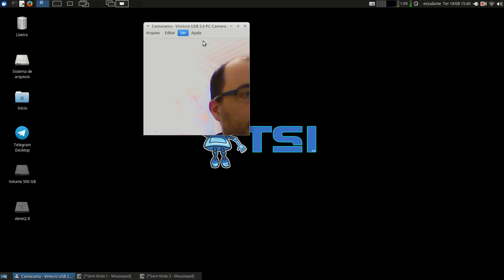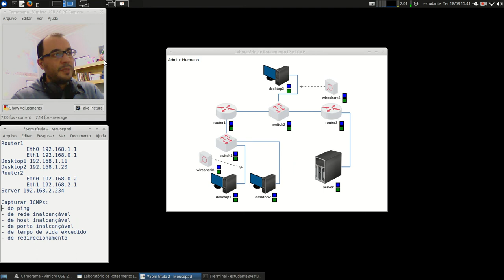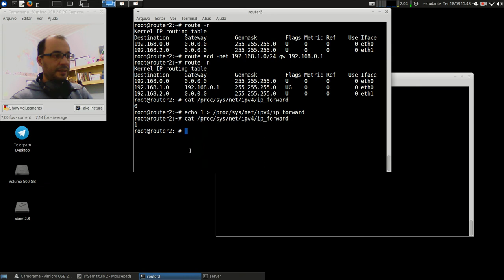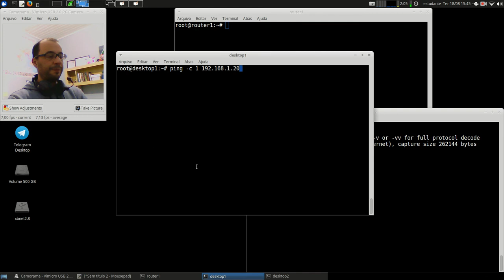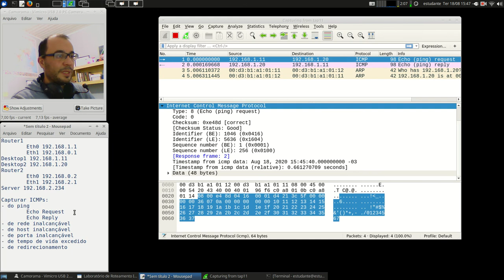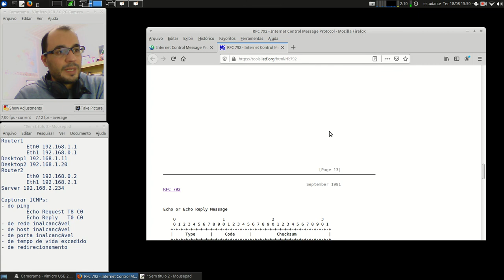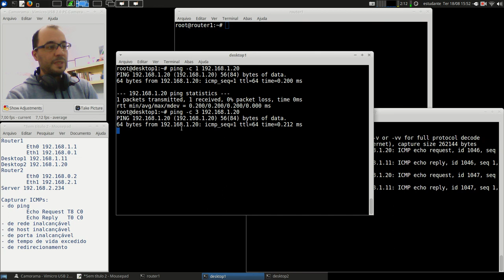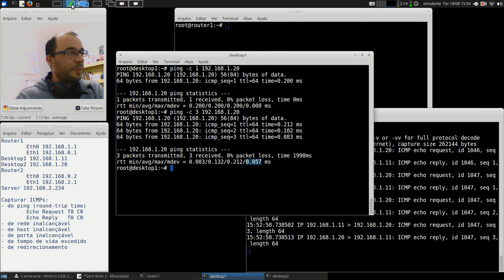Redes 1 - APNP 08b - Protocolo ICMP (parte 2)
Capa:
Título: Protocolo ICMP (parte 2)
Prof. Hermano Pereira
Em 18/08/2020

-x-x-x-x-

Leitura do Capítulo 5.6.4 - ICMP

Leitura dos capítulos 19.2 e 19.3.

Procure em livros da Biblioteca: "Protocolo ICMP".

Documento oficial:

RFC 792 (link) Internet Control Message Protocol

Vídeos:

CGI.br (link) Introdução ao Gerenciamento de Redes - ICMP

RNP (link) Video aula IP e ICMP

Hak5 (link) Bash basics: ping, date, ..

PowerCert (link) Ping and Traceroute

Simplificando TI:
(link) O que é o comando PING e como usa-lo para acelerar downloads
(link) Como usar o comando TRACEROUTE

Se achar algum vídeo didático, compartilhe.